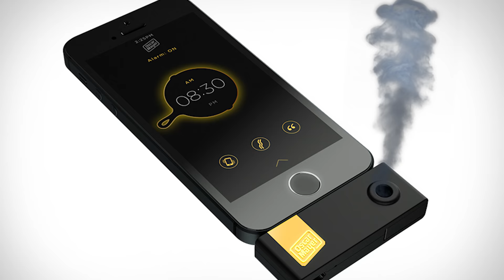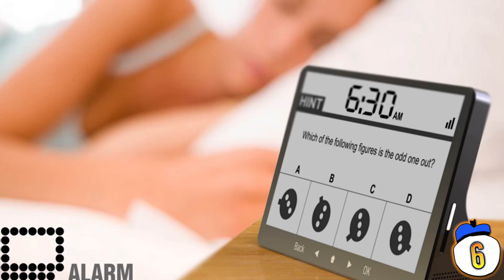15 Strangest Alarm Clocks Ever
Which would you rather have at your bedside: an alarm clock that acts like a bomb? Or an alarm clock CALLED the “Sonic Bomb?” Those are just two of these 15 weirdest alarm clocks you’ll ever find